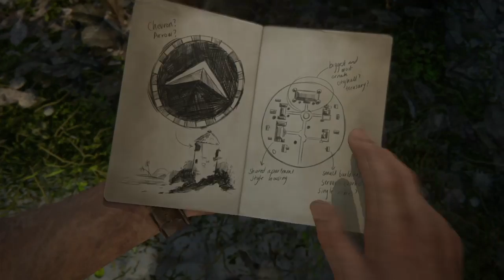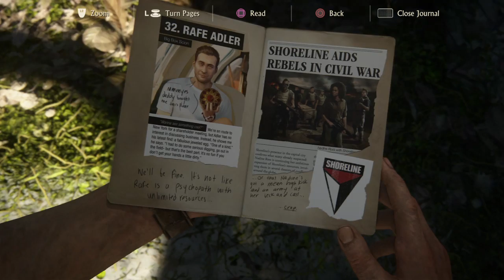Uncharted 4: A Thief's End (BLIND) Playthrough Part 7